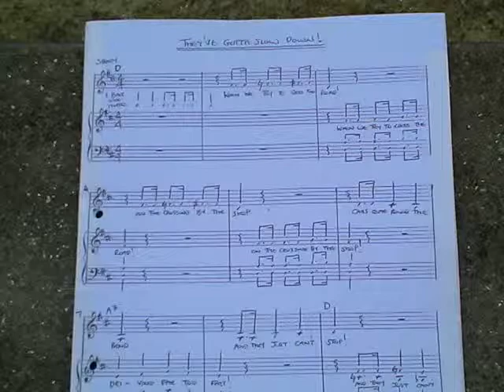Practice for the Big Day at Soundart Radio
Further to the recent accident (Thursday 14/4) on the Harbertonford crosswalk, there is added impetus to get the Slow Down signs sorted. A van heading towards Totnes had stopped at the crosswalk to allow a pedestrian safe crossing and was rammed from behind by a car who failed to take due care. No one was hurt, but the implication is that if the car had been going at the specified 30mph from the entrance of the village, the driver could have braked and stopped in time without a collision.